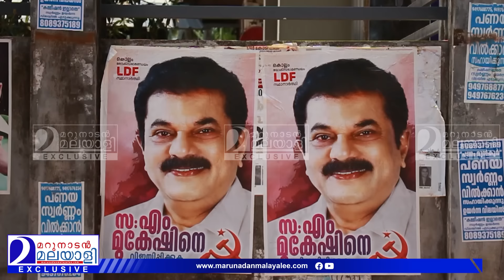കൊല്ലത്തെ ചൂടിനേക്കാളും വലുത് ഇലക്ഷൻ ചൂട് | Kollam public opinion | election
കൊല്ലത്തെ ചൂടിനേക്കാളും വലുത് ഇലക്ഷൻ ചൂട്